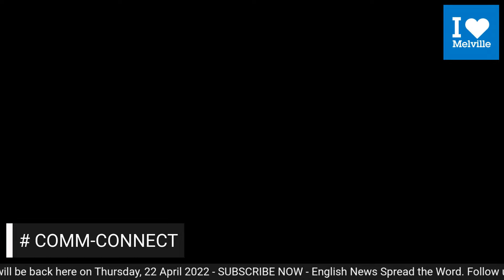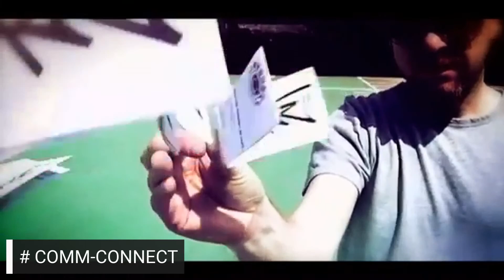ON THE MOVE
iLOVEmelville.LIVE is an online community. our programs and music is tune with the student market living and studying in Melville, Johannesburg.

Experience the Melville culture.

Yolanda Maseko and Dineo Khabele
22 April 2022

In today’s show we will discuss about being a single father our guest name is Lucky  Themali.